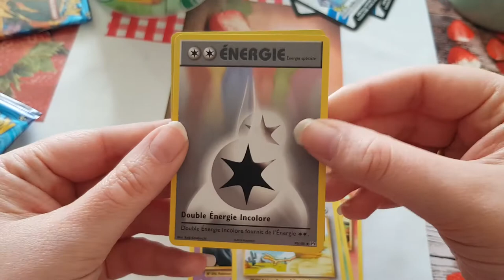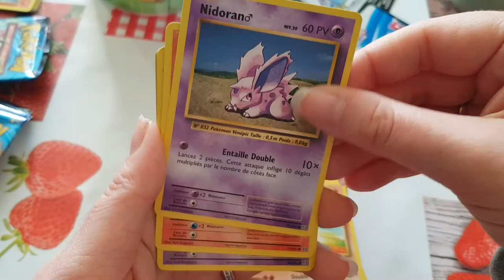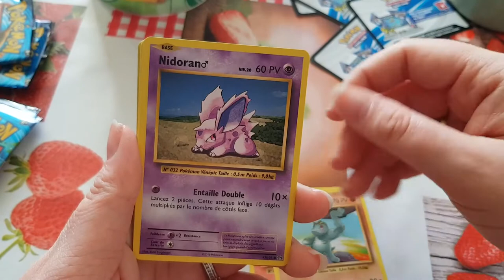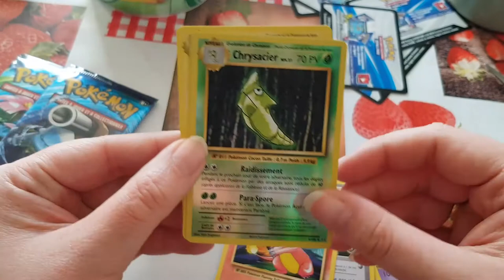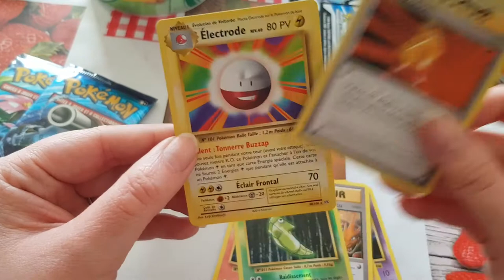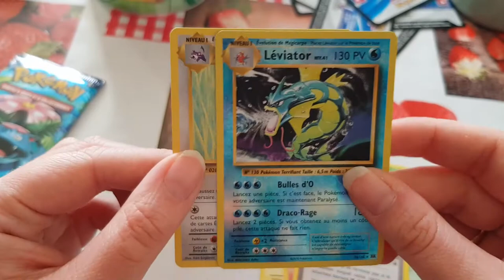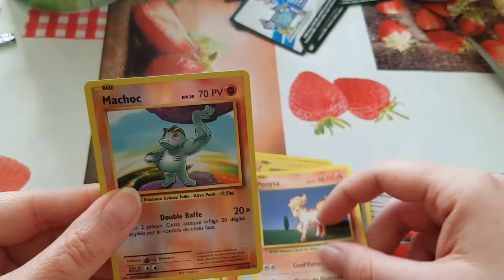Ouverture booster pokémon évolution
Hola il est l'heure tant attendue .Ouverture booster pokémon évolution  .

ma wishliste:

Mon compte

Livraddict :
bebe clochette

ma wishliste: